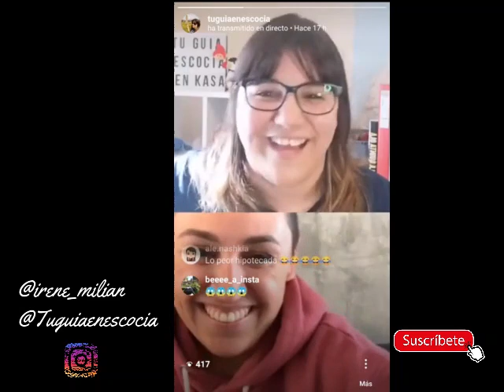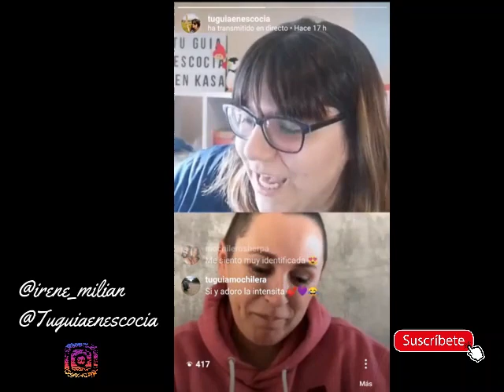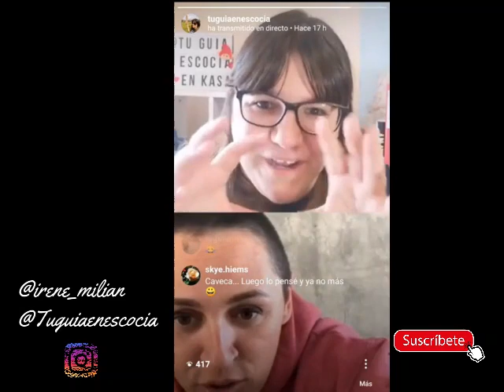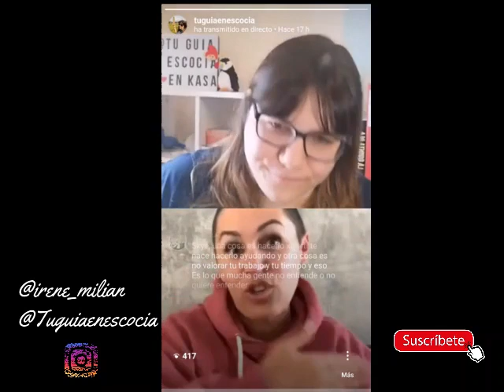Charla con Irene Milián en la que nos ilumina en estos momentos de encierro (pixiecharlasdesdecasa)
Las pixiecharlasdesdecasa son directos desde Instagram que se han grabado durante el encierro para amenizar las tardes y descubrir personas increíbles.
👇👇👇👇👇👇 LEER MÁS 👇👇👇👇👇👇

Irene Milián ha venido a iluminarnos con su energía, su carisma y su luz. Nos dará unos buenos "zascas" para enfrentarnos a la realidad que estamos viviendo en pleno confinamiento, pero nos llenará de esperanza. Por cierto, acabamos asomadas en su balcón gritando a pleno pulmón, ¡no te lo pierdas!

 Si no conoces a Irene deja que entre en tu vida 🥰

Aquí tienes lo enlaces de los que hablamos en esta charla y de cómo darle un giro tu proyecto:

Tras hablar largo y tendido con Irene he decidido dar un giro a mi proyecto y volcar todos mis conocimientos de negocios online para desbloquear proyectos o negocios que no sepan como avanzar en el mundo online.
Por ahora estoy buscando "conejillos de indias":

Si eres guía turística y quieres crear tu propia marca personal contesta este formulario

Si tienes un negocio/proyecto de otra cosa y estás bloqueada o no sabes como empezar en el mundo digital, rellena este formulario

No dejes para mañana lo que puedas hacer hoy ;)